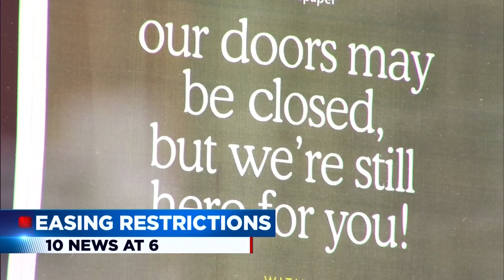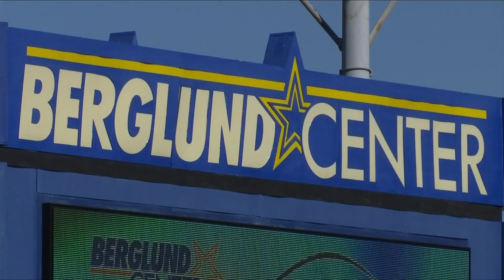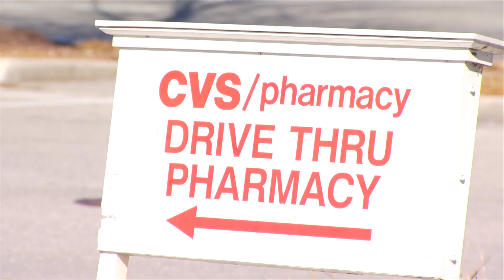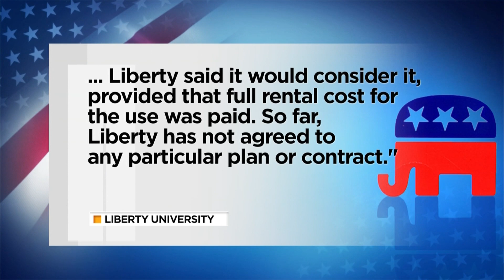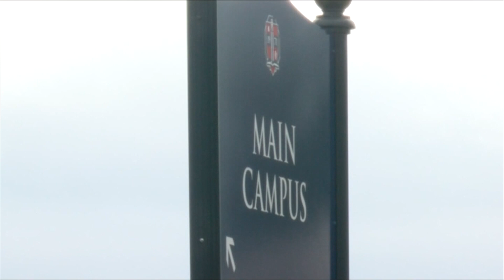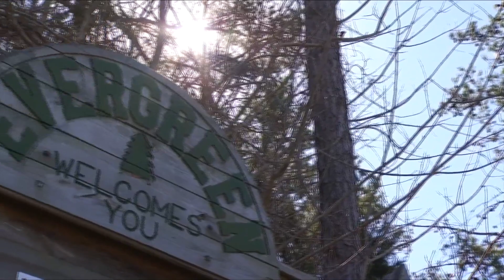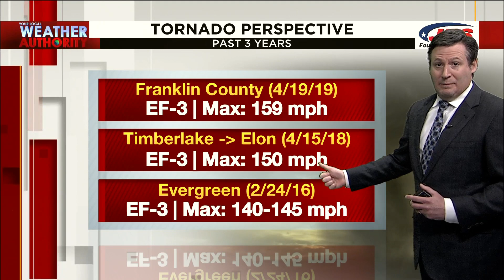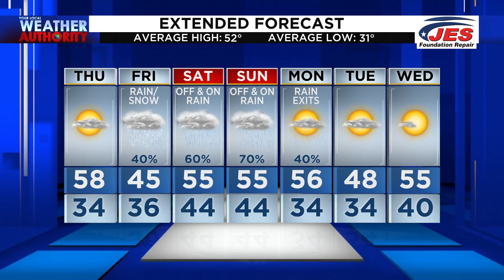10 News at 6 (Full) - February 24th, 2021 | WSLS 10 News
It's been five years since a deadly tornado tore through Appomattox County. Also, more COVID-19 vaccine issues arise after one local man was told he couldn't get a second dose.

(00:00) Intro
(00:37) Governor announces relaxed restrictions beginning March 1
(02:33) Issues getting second dose of vaccine
(03:30) Confusion over GOP nominee pick
(05:59) Fire Station 7 opens
(07:38) 5 years since deadly Evergreen tornado
(10:50) Weather
(13:36) Sports News N Notes
(13:53) Goodnight

10 News at 6 (Full) - February 24th, 2021 | WSLS 10 News